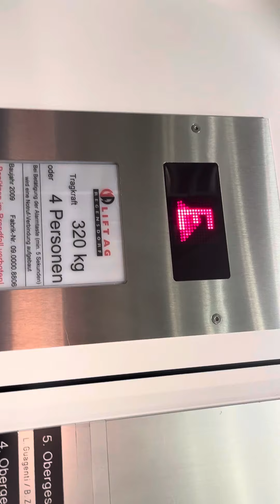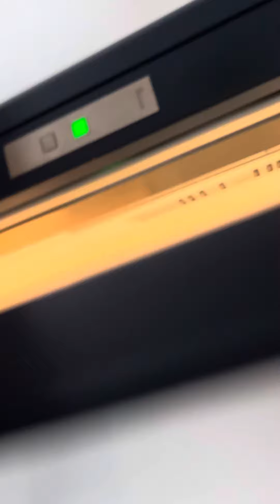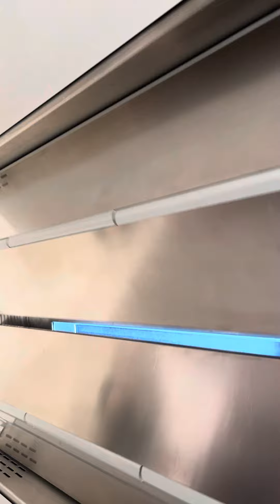Magnifique ascenseur Lift AG, Klosbachstrasse 2 @ Zürich en Suisse